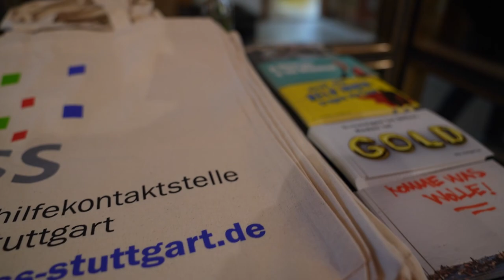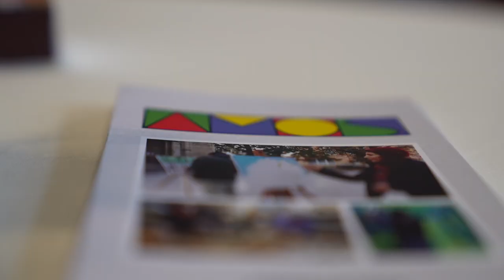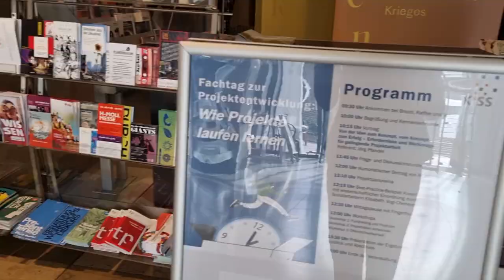Wie Projekte laufen lernen | Unser Fachtag zur Projektentwicklung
Unser Projekt hat laufen gelernt! Das war unser Fachtag zur Projektentwicklung. Spannende Beiträge, tolle Gäste, interessante Gespräche!

Bildbeschreibung:
Das Literaturhaus Stuttgart füllt sich mit Gästen. Im Raum stehen außerdem verschiedene Leinwände mit Kunstgemälden der AMOS Kreativwerkstatt. Jan Siegert begrüßt die Gäste auf der Bühne hinterm Rednerpult. Im Hintergrund läuft eine Präsentation mit Projektvorstellungen. Herr Pfander hält einen Vortrag auf der Bühne, im Hintergrund seine Powerpoint-Präsentation. Dazwischen kurze Statements von KISS-Mitarbeitenden und den Referierenden. Nikita Gorbunov präsentiert auf der Bühne eine Kleinkunsteinlage mit Körpereinsatz. Die Leute klatschen. AMOS wird vorgestellt. Die Teilnehmenden greifen beim Mittagsbuffet zu. Kurze Einblicke in die Workshops. Die Teilnehmenden sitzen in der Runde und hören den Referierenden zu. Alle Ergebnisse werden im Plenum an Pinnwänden  zusammengetragen. Zeitraffer Gang aus der Literaturhaus.

Musik: Adobe Stock | Pop dance house (you got fire) - Stooey baby